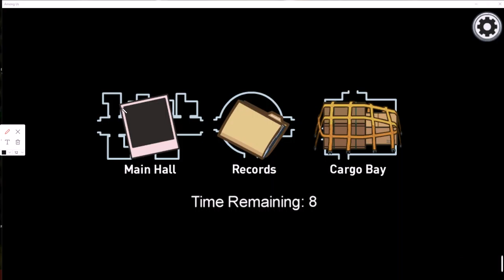IF I GET VOTED OUT THE VIDEO ENDS